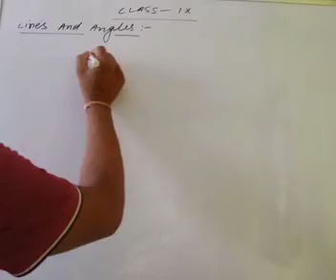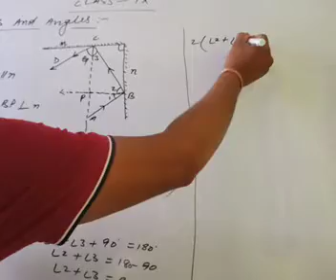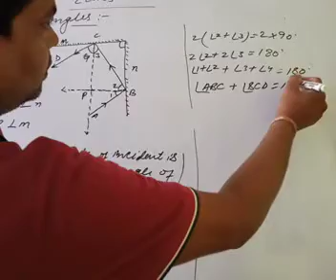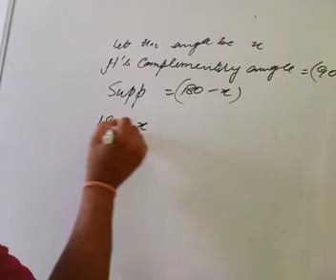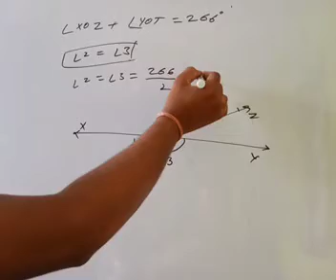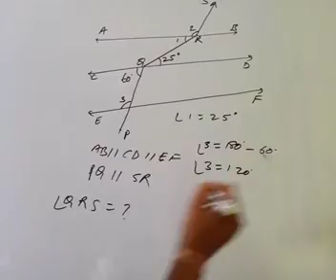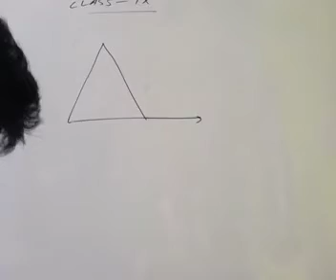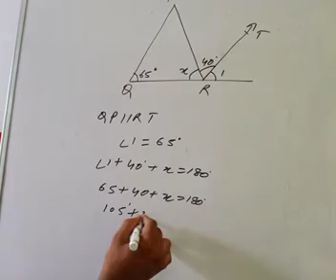Class IX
MCQS of Lines and Angles